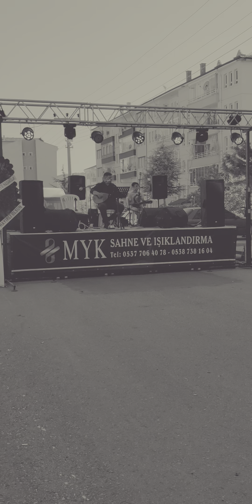AKIN AŞKIN'LA NOSTALJİ